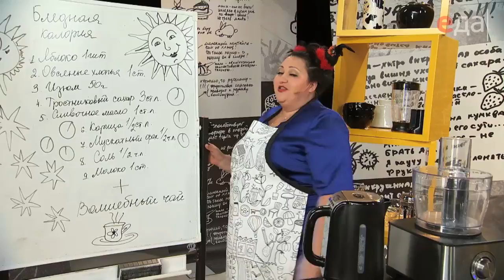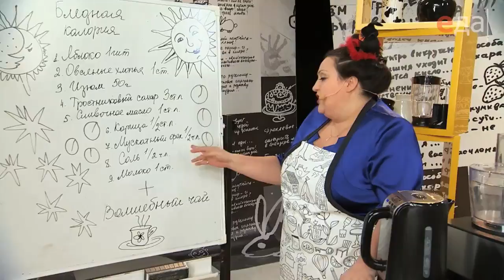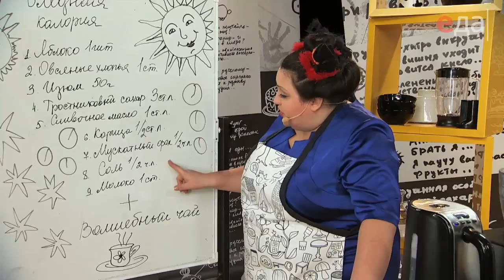Десерт «Бледная калория» | Зощенко. Сладкие рассказы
О проекте:
Вкусно о сладком от правнучки знаменитого писателя. Среди «Сладких рассказов» Веры Зощенко вы найдете десерты на любой вкус для хорошего настроения, радости и счастья. Вы узнаете, почему сырники — сущие мормышки-недотыкомки, что ватрушка — хитровыкрученная особа, а шанежки вкусны даже на слух!